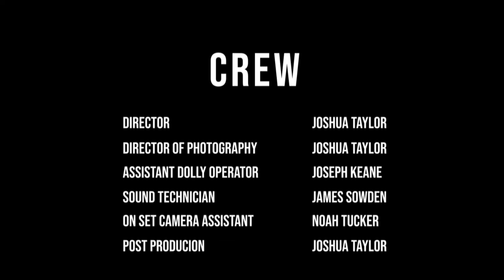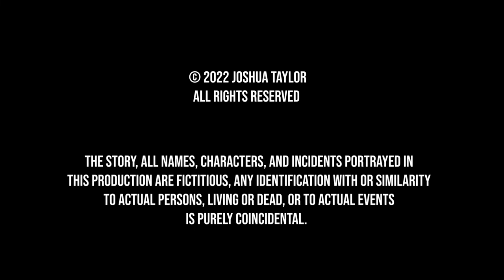Purpose - Short Film